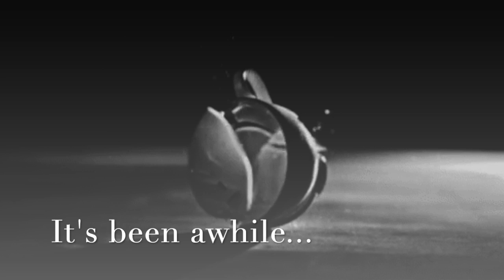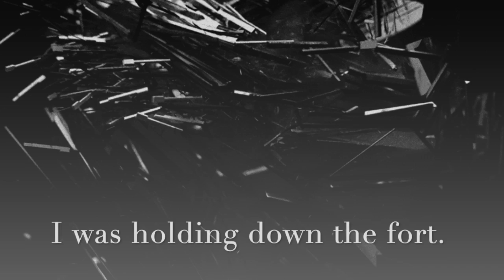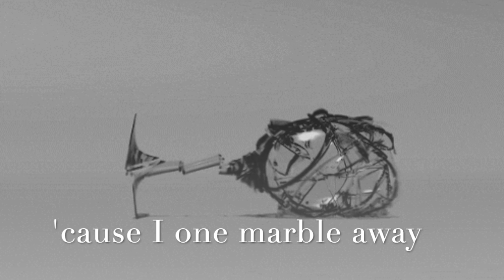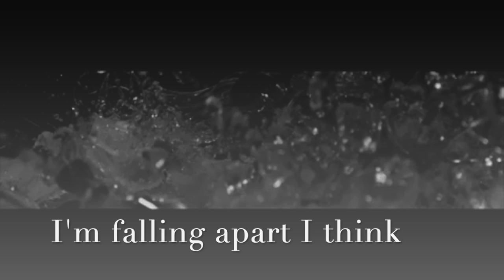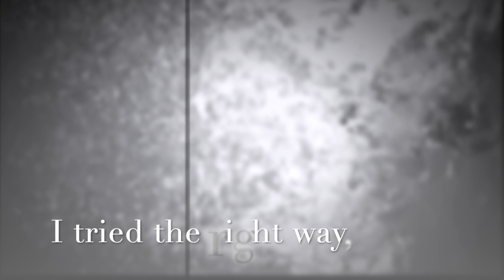Jeffrey Simmons - "Unglued" from Shallow Valet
Available on all streaming services 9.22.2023

Written by Jeffrey Simmons
Produced by Jeffrey Simmons & Darryl Blood
Mixed by Brian Charles
2023 BMI